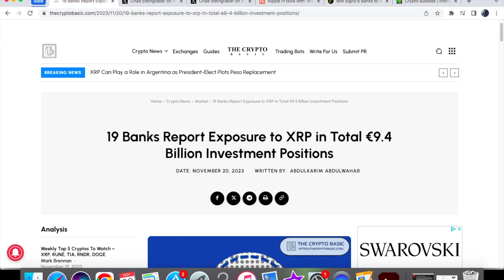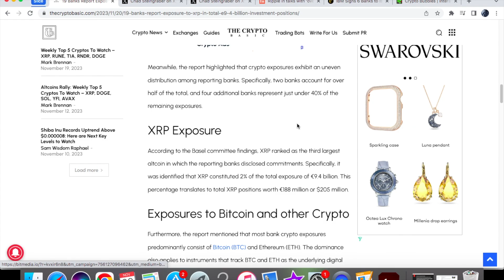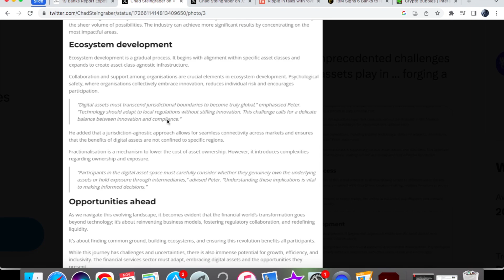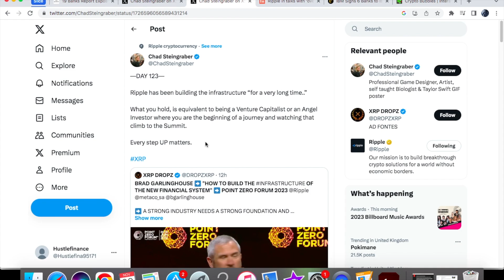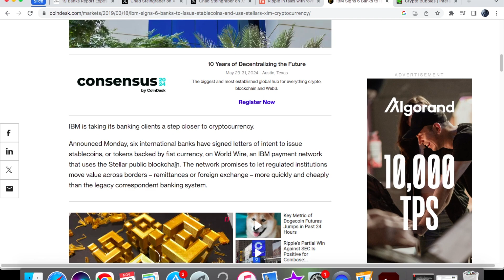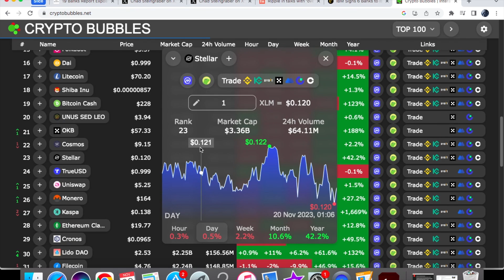XRP/XLM COIN - BANKS ARE APPROVING! THEY ARE NO LONGER HIDING IT! GOOD NEWS!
In this video, we are going to take a look at xrp news today as well as xlm or stellar coin. I will be talking about how the banks are bascally approving the use of these coins by using them. They are no longer hiding it. XRP coin has managed to gain some massive exposure of this market. We will also be looking at what the london stock exchange had to say about digital assets and why this is important for us. Then we will be looking at the xrp coin price and xlm coin price.

In one of my other videos, I spoke about iso 20022 migration launch that is happening today. A lot of people have been hyping this up, and I will be talking about why this event is both important for xrp coin and xlm coin. I will also be looking at the price action for today as well.

In my previous video, I spoke about how a wall street expert has predicted the potential date for a ripple ipo. We will also be looking at all of the major events that will be happening for xrp coin and that can push the price up. In addition to this, I will be talking about all of the other catalysts that will be good for us in the next year. A top crypto exchange has announced the re-listing of xrp. As always, we will be looking at the xrp coin price action, to see what is going on in the market.